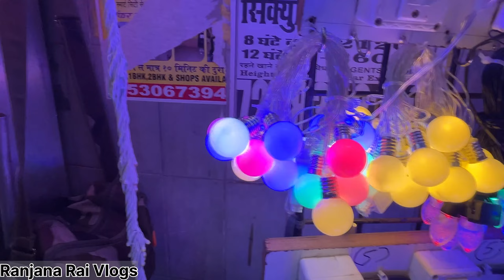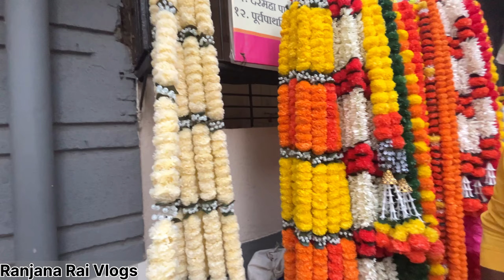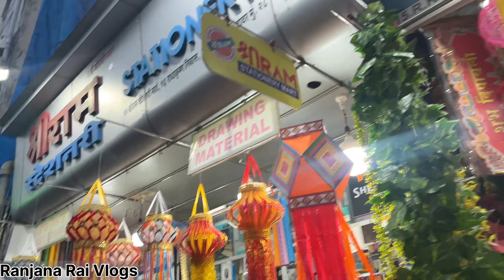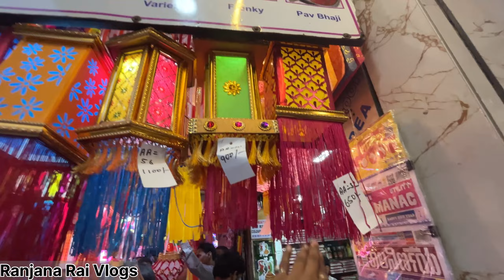मुंबई दादर मार्केट - Dadar Market Diwali shopping || Diwali Collection 🪔😍 || Dadar Street Market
Diwali shopping
Diwali shopping in Dadar market
Diwali collection
Diwali ki shopping
Street shopping for diwali